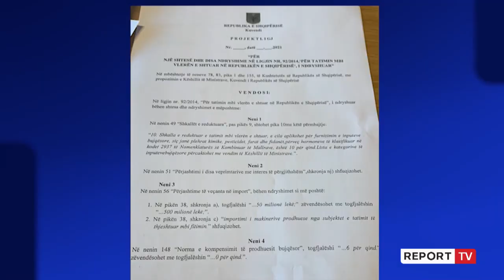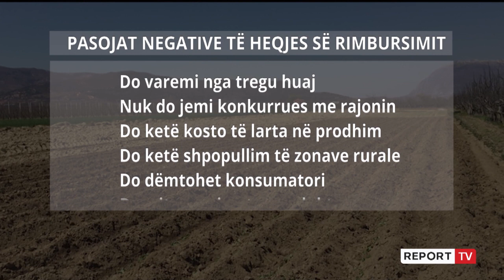Ndryshon skema e bujqësisë, propozimi i Ministrisë: Të hiqet kompensimi 6% i TVSH-së për fermerët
TIRANË- Bujqësia edhe pse është një nga prioritetet e qeverisë, në vitin 2022 do të marrë më pak para se në vitin aktual. Konkretisht sipas të dhënave në relacionin e projektbuxhetit dhe tabelat e projektligjit thuhet se shpenzimet e parashikuara për Ministrinë e Bujqësisë janë 12.736 miliardë lekë në vitin e ardhshëm nga 13,156 miliardë lekë që janë këtë vit.

Pra fondet për këtë institucion janë tkurrur me 419.96 milionë lekë. Megjithatë, pavarësisht uljes së buxhetit Ministria e Financave thotë se në vitin që vjen do të ketë rritje të punësimit në këtë sektor si dhe do të shtohet numri i fermerëve që do të përfitojnë nga skema e naftës. Por teksa diskutohet për shtimin e mbështetjes për këtë sektor, ministria e Financave, ka hartuar projektligjin për ndryshimin e ligjit të Tatimit mbi Vlerën e Shtuar, ku synon heqjen e kompensimit prej 6% për të gjithë prodhuesit bujqësor. Pjesë e paketës fiskale të re që ende nuk është zyrtarizuar, është propozuar që rimbursimi i TVSH-së për prodhuesit bujqësorë të mos jetë 6% por 0%.